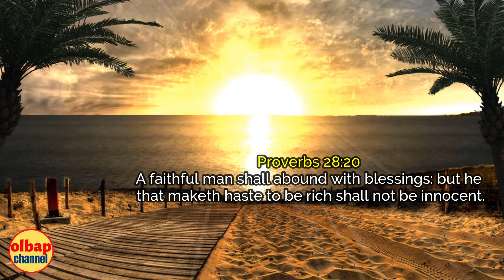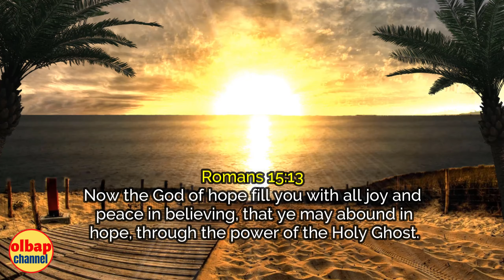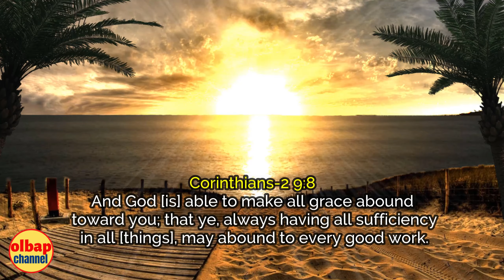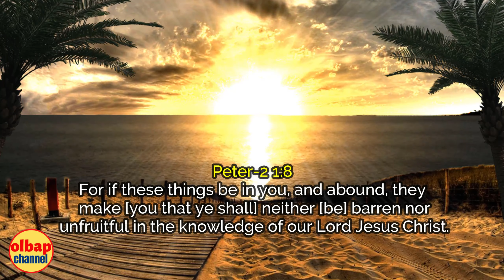Abound in Hope Bible Verses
Romans 12:12 - Rejoicing in hope; patient in tribulation; continuing instant in prayer;

Romans 15:13 - Now the God of hope fill you with all joy and peace in believing, that ye may abound in hope, through the power of the Holy Ghost.